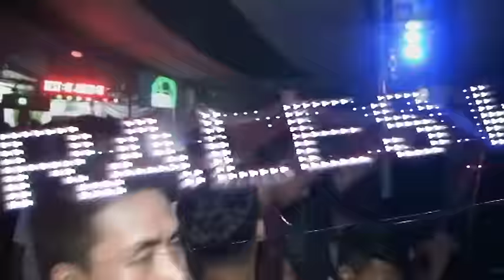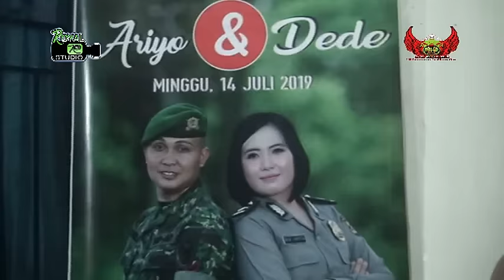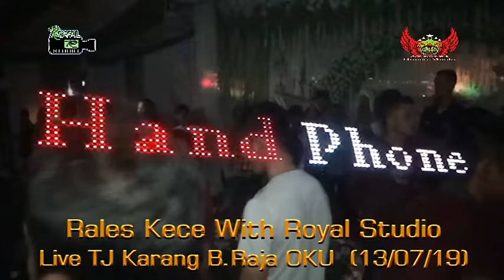FULL DJ ❗ - OT RALES TJ Karang OKU - Bukan Kaleng Kaleng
DJ Bukan Kaleng Kaleng
OT RALES KECE TERBARU 2019
Shoow Tanjung Karang
Batu Raja OKU
Hari Sabtu 13 Juli 2019

Untuk Cek Jadwal Shoow/Manggung kami
Silahkan kunjungi Halaman Facebook "OT Rales Kece"

List Lagu Terudate:
DJ Air Mata Dihari Persandinganmu
DJ Anak Singkong - SIngkong Dan Keju
DJ Sembilu Bebisa - Iwan Salman
DJ Kenagan Masa Kecilku
DJ Selamat Tinggal Masalalu - Andra & Blackborn
DJ Ilusi Tak Bertepi - Hijau Daun
DJ Kemarin - Seventeen
DJ oi adek berjilbab ungu